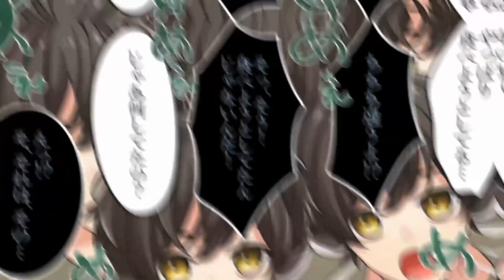狼さん食べて…！7匹の子連れヤギパパはオオカミさんの虜！？続💕絶対BLになるお伽【BLアニメ】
ここは絶対にBLになるおとぎの世界――
昼下がりの団地妻…？のようなヤギのパパさんのところへやってきたのは水道工事のオオカミさん！！惹かれあっちゃった二人🐺🐐だけど、ヤギの子どもたちは
オオカミさんがパパを「食べちゃう」💛んじゃないかと心配で…！？

【タイトル】『絶対にBLになるおとぎ噺♡七匹の子ヤギ２』
【原作】
あミン
【作画】ゐろ
【動画】翡村弥生
【voice】
オオカミ
ナレーション・子ヤギ3匹

■□■□毎週更新■□■□
登録よろしくお願いします！

最新情報はコチラから！

■□■□BLスキップ制作委員会■□■□
プロデューサー： loru
制作ディレクション： チキ／すだち／旭まあさ
カラー監修：東雲ユウ
カラーアシスタント：影ちょす／まる